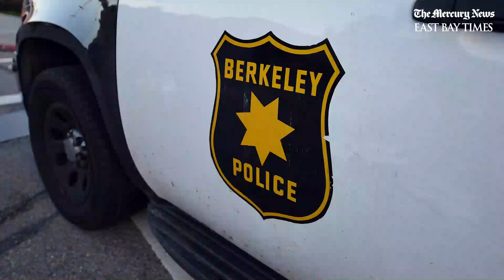Berkeley councilman apologizes after traffic stop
Berkeley Councilman Ben Bartlett questioned a city police officer after she said he ran a redlight. During the conversation, he said, "This is how you repay me?” referring to his support of giving the police a raise.

LET’S CONNECT
Mercury News